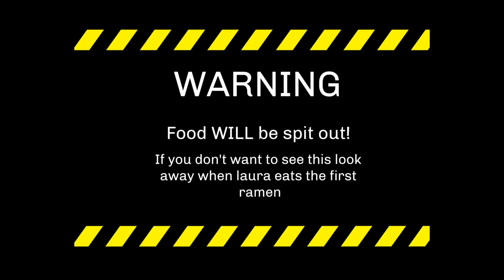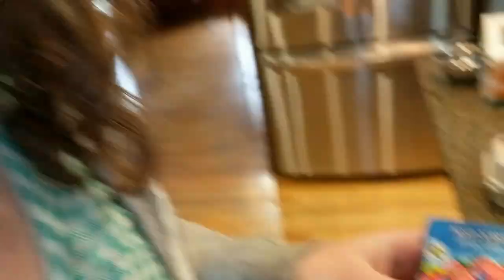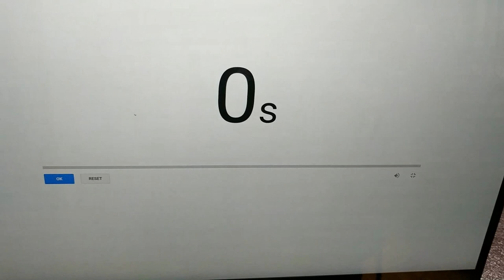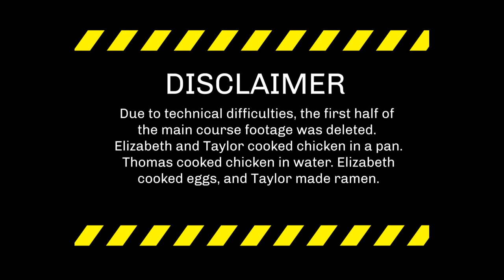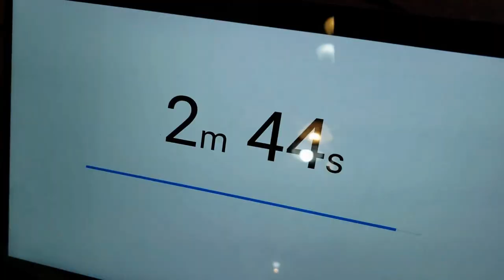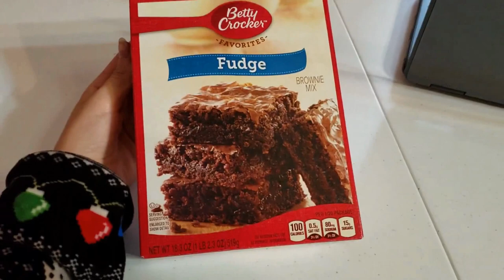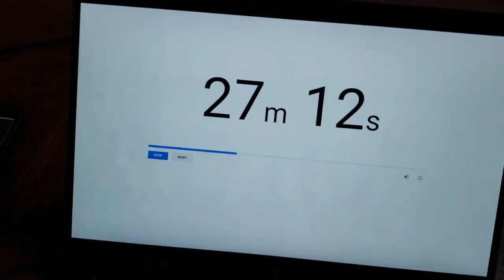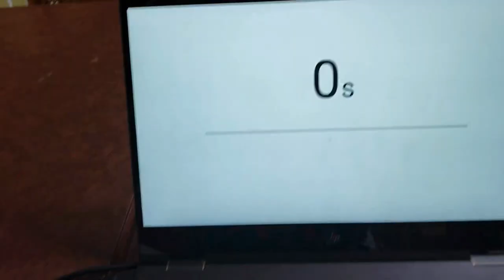B.S. cooking show- first episode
because yes
made - December 2, 2018

Judges
- Chloe Wolgast
- Laura Beatty
- Ewan Thompson

1st place
- Thomas Schmidt

2nd
- Taylor Rantz

3rd
- Elizabeth Fecteau

4th
- Perry Payne

Parental supervision
-John Sorrenti

Everything else
- Rose Sorrenti